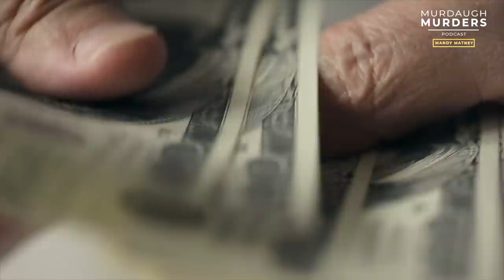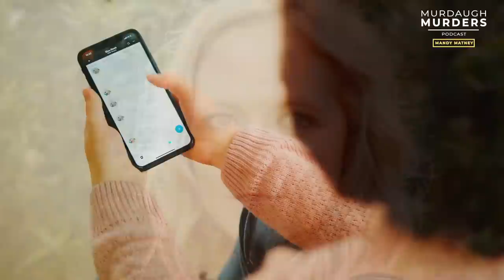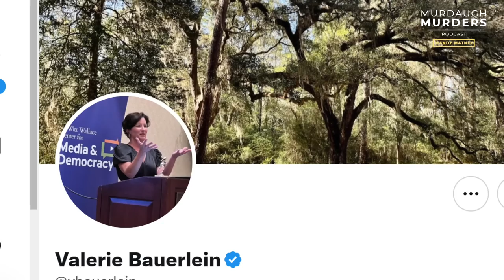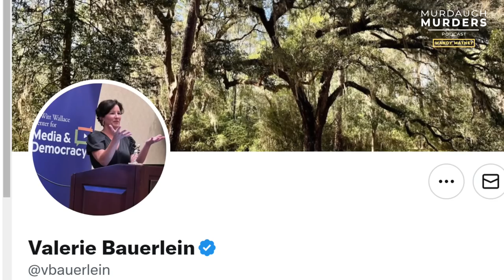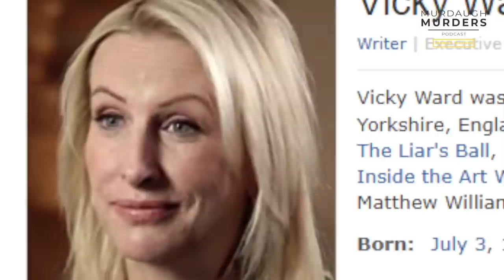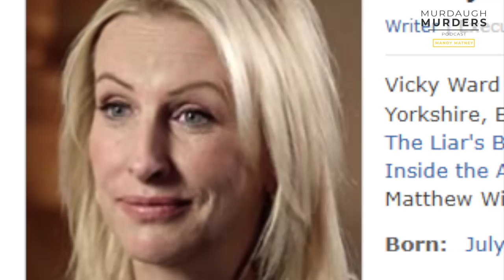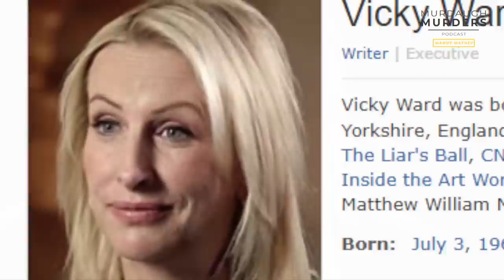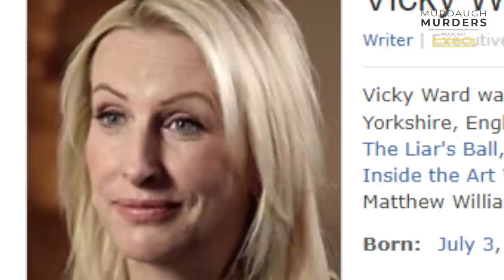Murdaugh Murders Podcast: Broken Trust & The Unseen Villains (S01E57)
*Episode originally published as audio podcast August 17, 2022 - click the links below to stay up to date with our audio show.

Just when you think the Murdaugh saga can’t get any worse, along comes Greg Parker.

An owner of a chain of local convenience store is estimated to have spent millions to minimize his liability in the Mallory Beach wrongful death case and has aimed his ire toward the people with the least amount of power.

In this episode Mandy & Liz  take a look at two shocking admissions Parker made to Valerie Bauerlein in the Wall Street Journal over the weekend; and we correct the record on journalism.

Plus comments from Sandy Smith's attorney Mike Hemlepp.